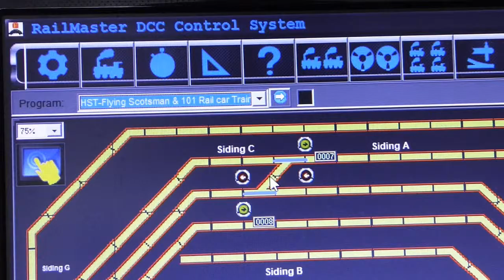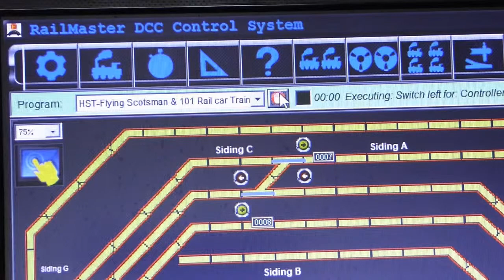HST, Class 101 & A3 Flying Scotsman Computer Controlled Running Session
As the title says a running session that is computer controlled by Hornby's Railmaster or most of it is but where the 101 pulls into the station and returns in the opposite direction that was me because it is almost impossible to get the computer to do this with any degree of control.